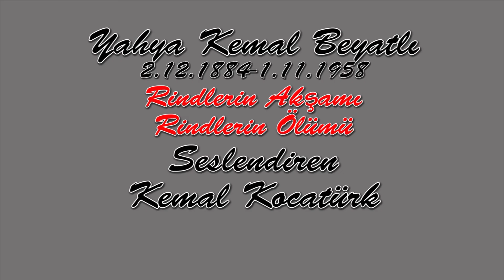Yahya Kemal Beyatlı - Rindlerin Akşamı, Rindlerin Ölümü- Kemal Kocatürk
Yahya Kemal Beyatlı'nın "Rindlerin Akaşamı" ve "Rindlerin Ölümü" şiirlerini Kemal Kocatürk seslendiriyor.